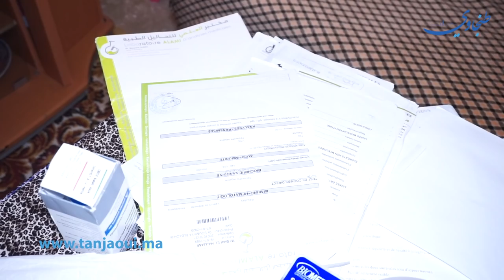نخر جسده مرض خبيث.. شاب من طنجة يناشد ذوي القلوب الرحيمة مد يد المساعدة